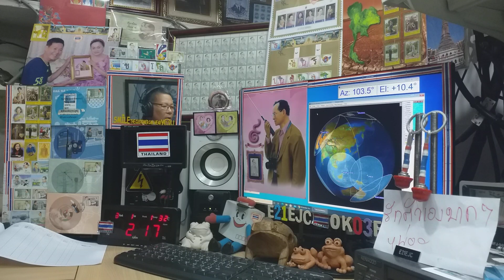7J1ADJ/6 fm qso with E21EJC on Satellite SO-50, 2 MARCH 2021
This side Blocked by Big Building